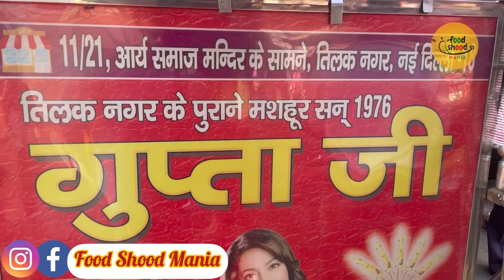Juhi Chawla Favorite Dessert in Tilak Nagar | Gupta Ji Kulfi Wale, Rabri Kulfi Faluda, Faluda Recipe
Hello Foodies In This Video We Covered Juhi Chawla Favorite Dessert in Tilak Nagar, Gupta Ji Kulfi Wale, Rabri Kulfi Faluda, Faluda Recipe, Delhi Street Food.
Which You Should Definitely Cover and Try It.
Price, Location and Timings Mentioned in Video..